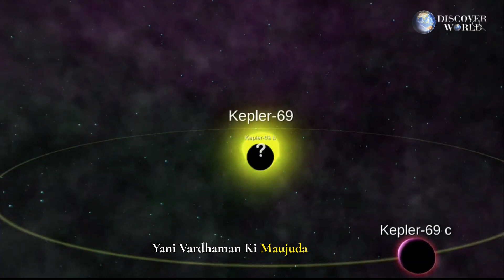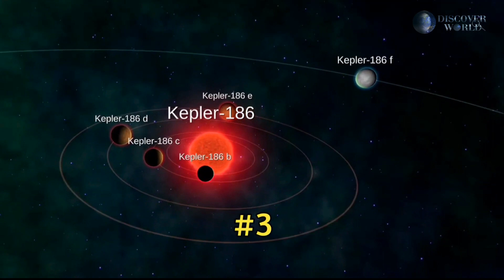Nasa ने खोजा 100 प्रकाश वर्ष दूर पृथ्वी जैसा ग्रह | Discover World